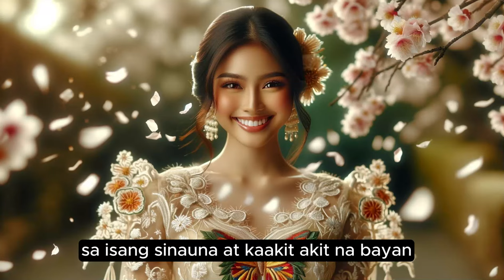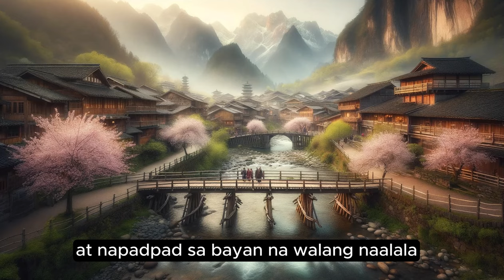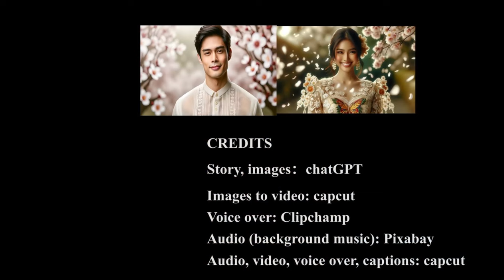[Unforgettable Romantic Story] Bulong sa ilalim ng puno ng cherry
Ang kasunod na video para dito ay "Bulong sa ilalim ng puno ng cherry: Pagkikita Pagkalipas ng Tatlumpung Taon"
Sa isang sinaunang maliit na bayan, nakatira ang isang masigla at magandang dalaga na nagngangalang Qimeng, na kilala bilang maliit na diwata sa ilalim ng puno ng cherry dahil sa kanyang nakakahawang ngiti. Isang binatang nagngangalang Zixuan ang dumating sa bayang ito at naakit kay Qimeng. Habang natatapos ang tagsibol, ang kanilang mga aksidenteng pagkikita ay naging matamis na mga pagde-date, ngunit ang kanilang romansa ay naharap sa hamon nang maibalik ang nawalang alaala ni Zixuan. Lumabas na may fiancée na pala si Zixuan, na nagdulot sa kanya ng matinding sakit. Nagpasya si Qimeng na matapang na umatras, iniwan ang hindi malilimutang alaala at mga pagpapala para sa hinaharap. Ito ay isang mainit at bahagyang malungkot na kuwento ng pag-ibig, puno ng sakripisyo at pag-let go.

00:00 Introduction
00:35 Dumating si Fernando sa maliit na bayang ito
01:22 Nagsimula nang pormal na mag-date ang magkasintahan
01:37 Biglang gumaling ang amnesya ni Fernando.
01:58 Nagpasya si Ana na isakripisyo ang sarili at iwan si Fernando.
02:41 Ang pag-iibigan sa ilalim ng puno ng cherry blossom ay nagwakas, naging alaala sa panaginip

Here is a list of other videos you might be interested:
Filipino
Ang Landas Tungo sa Kaligayahan nina Brownie at Miowly
mga cookies na chocolate chip ni Rose
[Romantic Story] Bulong sa ilalim ng puno ng cherry

English
Discovery] Singapore's Ultimate Street Food Guide for 24 Hours
[Singapore Discovery] Singapore Travel Guide 2024: Discover the best of Singapore in 4 days
[Singapore Discovery] Singapore Travel Guide 2024: Top 11 Must Visit Attractions
[Singapore Discovery] Singapore Travel Guide 2024: Top 10 Must-Visit Attractions in Singapore
[Family Stories] The Cheesy Adventures of Detective Whiskers
[Romantic Story] Whispers Under the Cherry Tree
Stories] New Whiskers' Journey Through DoodleVille
[Family Stories] Lili And Her Two Rabbits
[Family Stories] The Adventures of Whiskers in DoodleVille
[Family Stories] The Moonlit Quest Adventures of Sara, David, and Tom
[Family Stories] Sam And Cookies‘ Prank